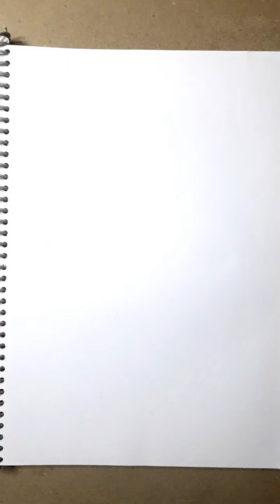बैगन का चित्रण||Pencil रेखांकन&Shedding#dsasonline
इस वीडियो में दो  प्रकार के बैगन एवं भिंडी का चित्रण  शेडिंग के साथ किया गया है ।यह हाईस्कूल के चित्रकला के छात्र छात्राओं को सीखने में सहायक होगा इसमें  बहुत ही खूबसूरती से  रेखांकन  एवं छाया प्रकाश दर्शाया गया है ।

ऐसे ही चित्रकला से सम्बंधित वीडियोज
के लिए सब्सक्राईब करें 👇
@DSAS Online
thank's for visiting my Channel 💚